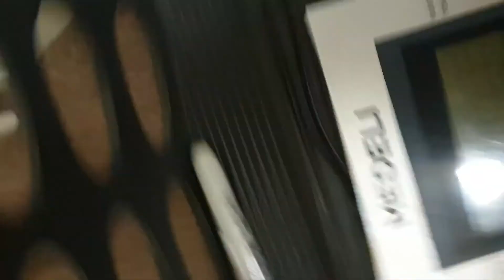BAND OF CROOKS - Radio Rappers (Practice session)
Camera phone recording of the original and yet unrecorded song by Band Of Crooks entitled Radio Rappers. Performed at Crooks HQ on 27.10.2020